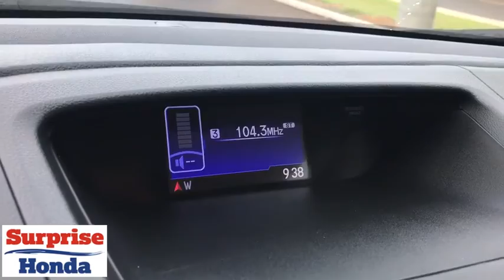2016 Honda CR-V Phoenix, Surprise, Peoria, Avondale, Glendale, AZ 52860T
2016 Honda CR-V SE - Stock#: 52860T - VIN#: 5J6RM3H49GL027253

Surprise Honda
13270 Autoshow AVe

CARFAX One-Owner. Clean CARFAX. Certified. Alabaster Silver Metallic 2016 Honda CR-V SE FWD CVT 2.4L I4 DOHC 16V i-VTECRecent Arrival! Odometer is 35903 miles below market average! 26/33 City/Highway MPGHonda Certified Pre-Owned Details:* Roadside Assistance with Honda Care purchase* Transferable Warranty* Vehicle History* 182 Point Inspection* Limited Warranty: 12 Month/12,000 Mile (whichever comes first) after new car warranty expires or from certified purchase date* Warranty Deductible: $0* Powertrain Limited Warranty: 84 Month/100,000 Mile (whichever comes first) from original in-service dateAwards:* 2016 IIHS Top Safety Pick+ (With Touring Model) * ALG Residual Value Awards * 2016 KBB.com Brand Image Awards2016 Kelley Blue Book Brand Image Awards are based on the Brand Watch(tm) study from Kelley Blue Book Market Intelligence. Award calculated among non-luxury shoppers. Kelley Blue Book is a registered trademark of Kelley Blue Book Co., Inc.You've done your research, so stop by Surprise Honda at 13270 N Autoshow Avenue, Surprise, AZ 85388 today to drive home in your new car!Reviews:* Exceptional fuel economy compared to other crossovers; plenty of adult-sized room in both seating rows; more cargo capacity than most rivals; rear seatbacks fold flat at the tug of a lever; appealing roster of tech and safety features. Source: Edmunds